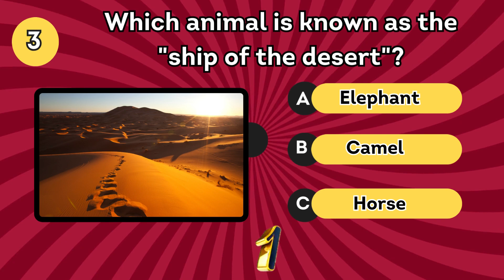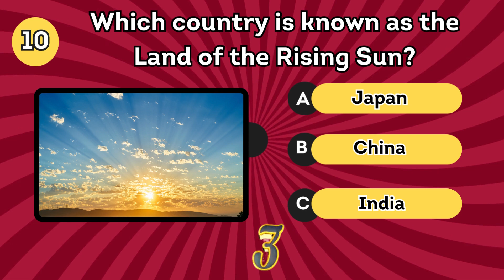10 General knowledge questions🤯 Test your knowledge 🧠 | Savvy Quiz Show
10 General knowledge questions🤯 Test your knowledge 🧠 | Savvy Quiz Show

Welcome to the ultimate quiz challenge! Get ready to put your knowledge to the test with our mind-bending quiz showdown. In this exciting video, we've prepared a series of brain-teasing questions covering a wide range of topics, from history and science to pop culture and beyond. Challenge yourself and see if you have what it takes to emerge victorious!